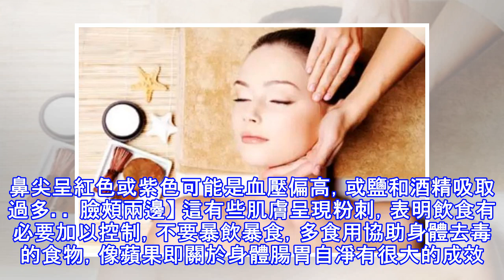護膚先排毒，臉上幾種狀況告訴你，應該排毒了 ！